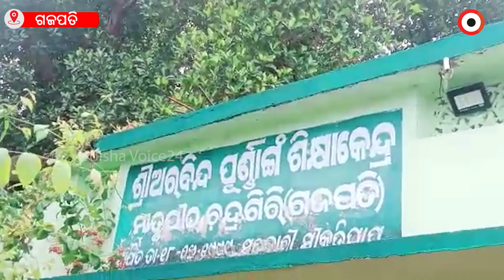ଅରବିନ୍ଦ ପୂର୍ଣାଙ୍ଗ ଶିକ୍ଷାକେନ୍ଦ୍ରର ୨୫ ତମ ବାର୍ଷିକ ଉଶ୍ଚବ ପାଳନ